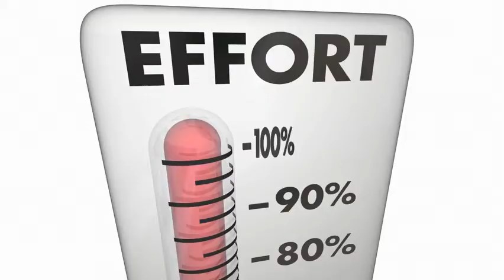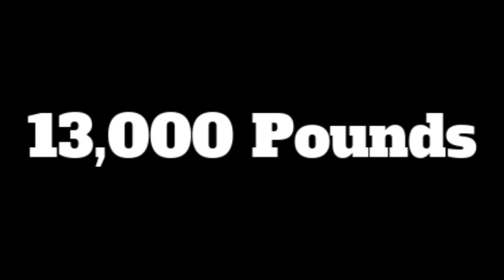Were War Elephants Worth It? - Ancient War Elephants - 5 Minute History Lessons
War Elephants were the Tanks Of The Ancient World but were they really worth the cost, effort, and time.  Find out in 5 minutes!